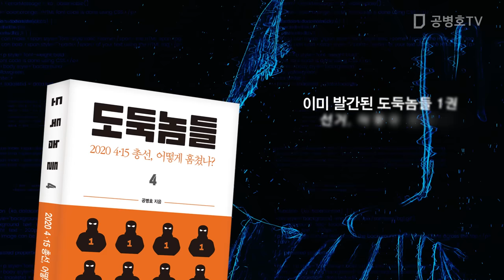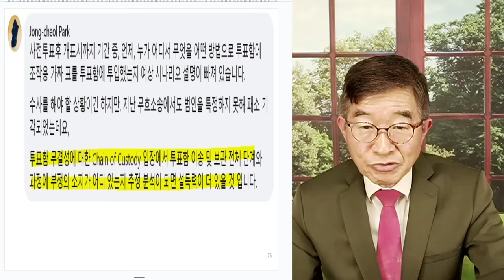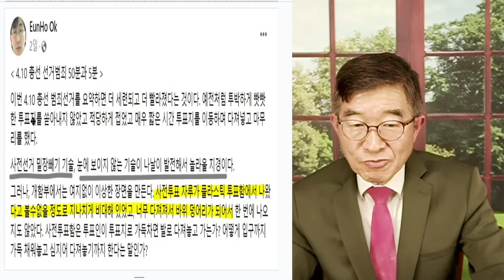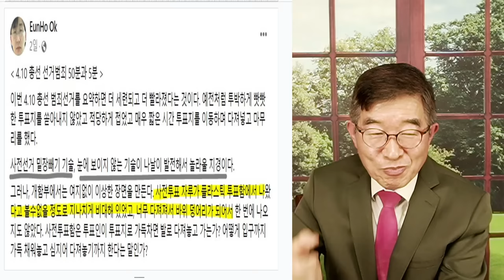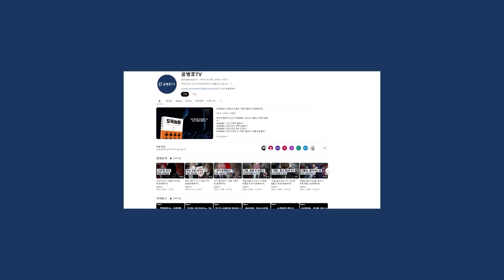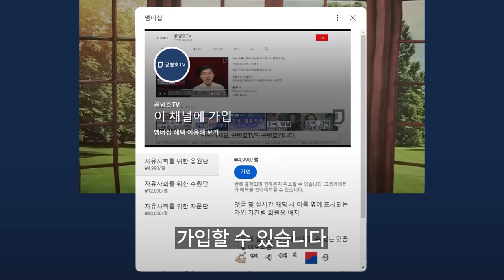무자비한, 쑤셔넣기 / 사기 기술, 날로 발전 / 아무런 양심의 꺼리김 없이 / 어떤 일을 하더라도 수사 받지 않는다 / 결코 처벌받을 염려가 없는 사람들의 행보 [공병호TV]